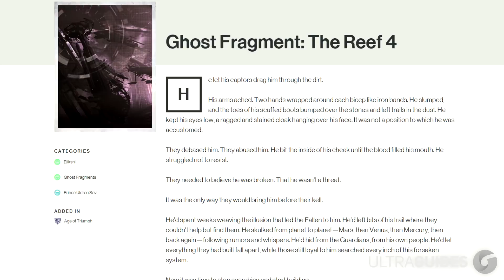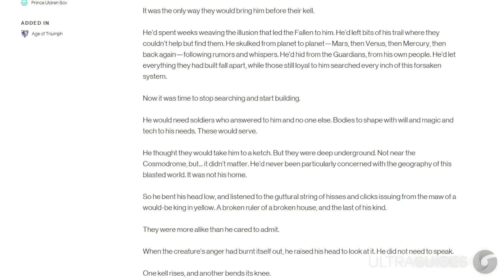Destiny 2 - CAYDE'S DEATH! Uldren's Betrayal, Forsaken Story, MORE!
Hello everyone! Let's analyze the brand new Forsaken trailer released at E3! This is crazy! Prince Uldren is back and it may take an unexpected turn come this September! Take a look!

“Destiny 2 Forsaken Cayde's Death"
“Destiny 2 Forsaken Story"
“Destiny 2 Forsaken E3 Trailer"
“Destiny 2 Prince Uldren"
“Destiny 2 Prince Uldren's Betrayal"